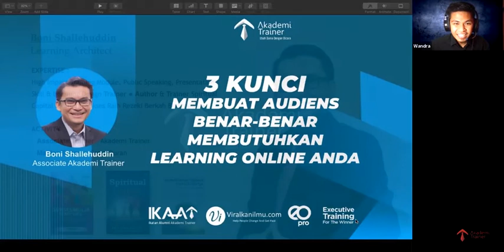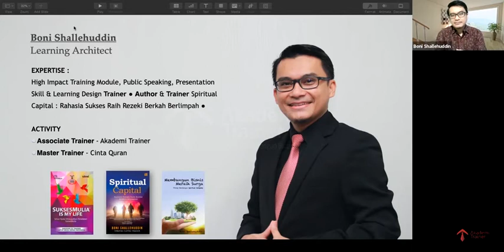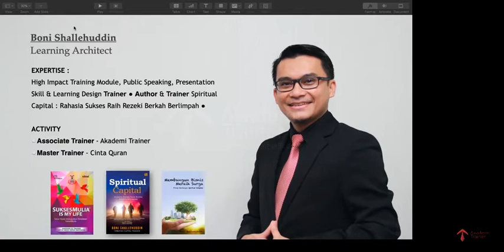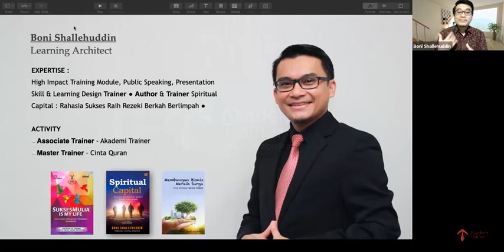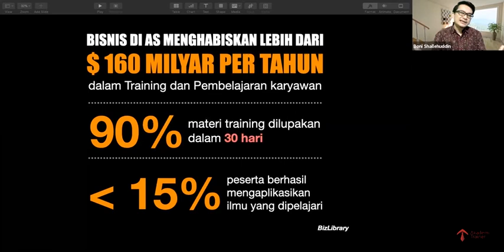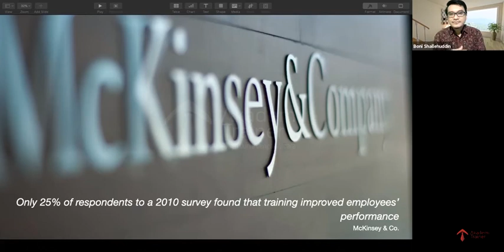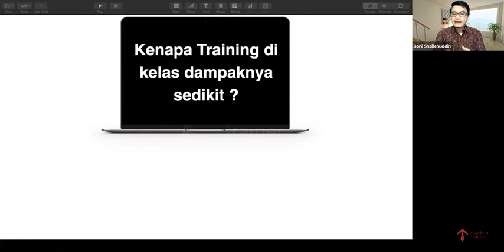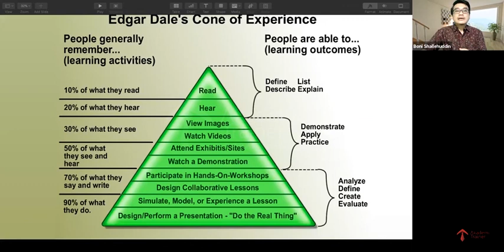3 Kunci Membuat Audiens Membutuhkan Learning Online Anda - Part 1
3 KUNCI MEMBUAT AUDIENS MEMBUTUHKAN LEARNING ONLINE ANDA
Anda yang saat ini menyelenggarakan learning melalui online pernahkah mengalami kesulitan seperti ini:
1. Audiens tidak menyimak hingga tuntas materi learning online Anda
2. Anda kesulitan membuat peserta terlibat aktif dan penasaran dengan modul learning online Anda
3. Peserta tidak memperhatikan learning online Anda, sehingga apa yang Anda sampaikan tidak memberikan dampak pada peserta
4. Anda belum mampu menciptakan antusias peserta untuk hadir dalam learning online Anda
Bilamana semua diatas terjadi pada Anda saat ini, Akademi Trainer memberikan sebuah solusi dalam program khusus untuk Anda
WEBINAR
3 KUNCI MEMBUAT AUDIENS MEMBUTUHKAN LEARNING ONLINE ANDA
Bersama Boni Shalehuddin (@boni_shall) seorang learning architect dan anggota Associate Akademi Trainer